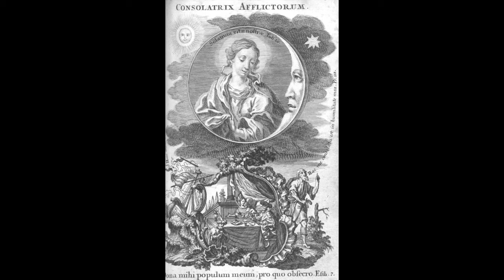Most segíts meg, Mária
Szomorúak vigasztalója, könyörögj érettünk!

A felvétel a Loretói énekfüzér sorozat részeként készült 2015. október 10-én az Alkantarai Szent Péter ferences templomban.

Közreműködnek:
Havasi Katalin - ének
Harmath Dénes - orgona